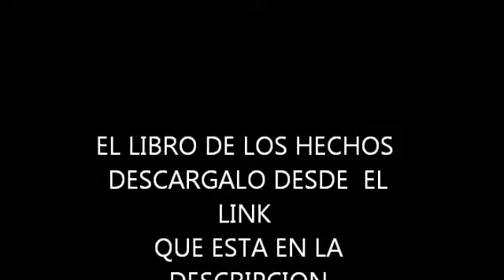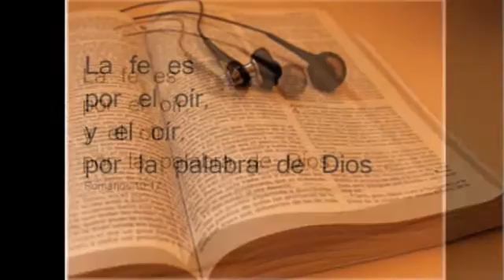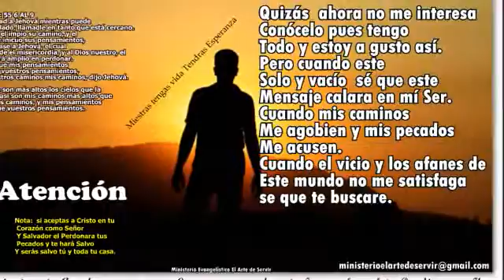La biblia en audio Descarga libro de hechos - la biblia en audios gratis completa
Descarga la biblia en audio completa  desde además de muchos recursos para tu grupo y ministerios.

Comparte este material  y regala  la palabra de Dios   pues todos  lo necesitamos
el único fin es que  todos  puedan escuchar  la  palabra de dios   los que no saben  leer, o los que  por problemas de vista no pueden leer bien , discapacitados y todos los que  quieran  ser bendecidos,  es tu compromiso compartirlo y ayudarles a ellos,  predicarles y esta es una buena forma de hacerlo . Vicita nuestra paguna de recursos gratuitos